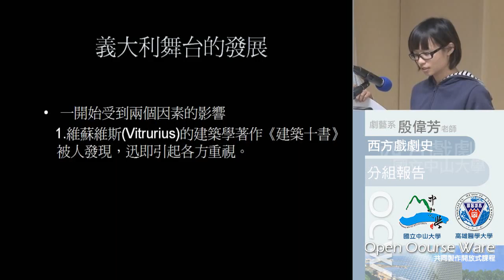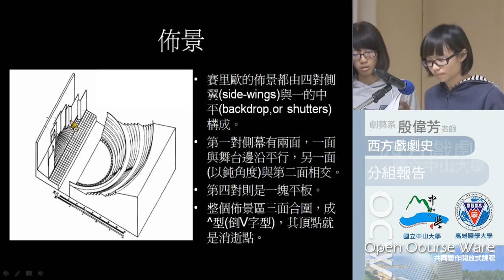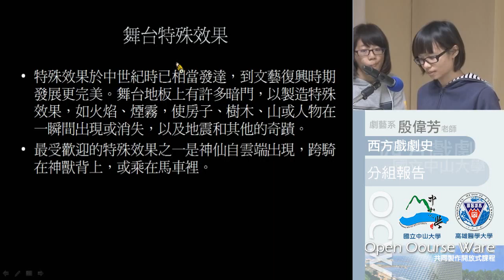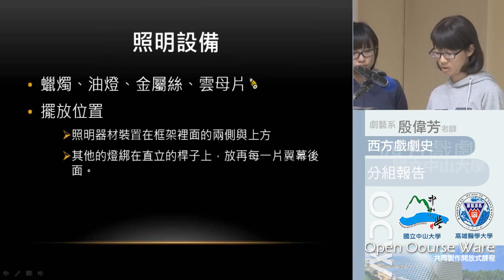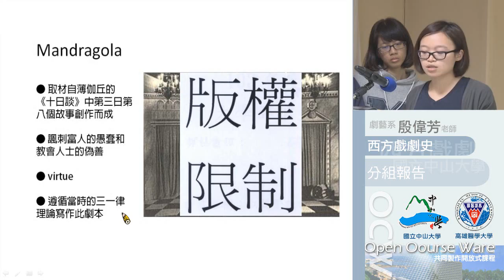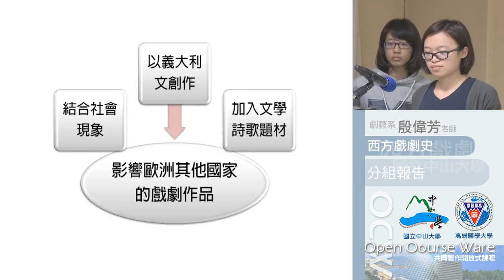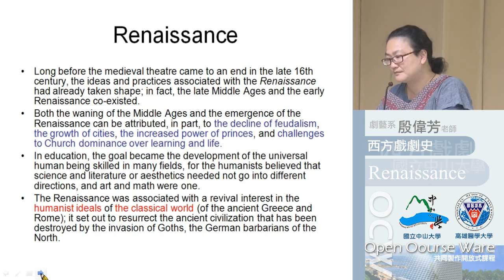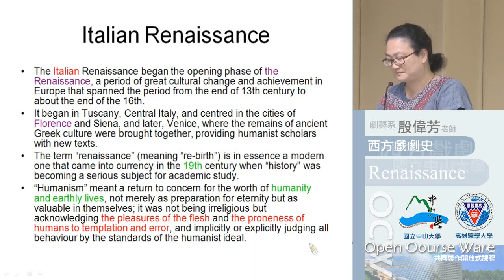《國立中山大學開放式課程》西洋戲劇史(1021)-20131128-1